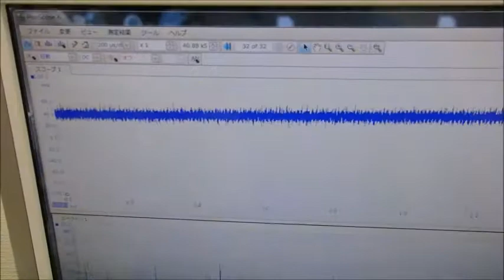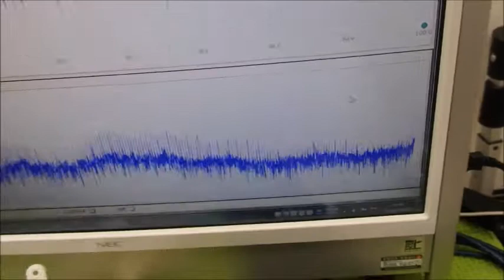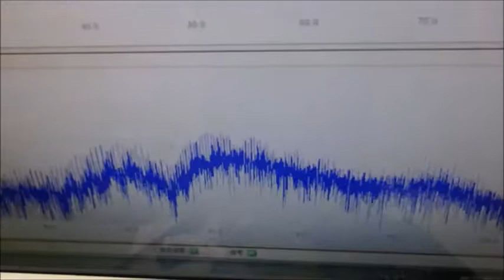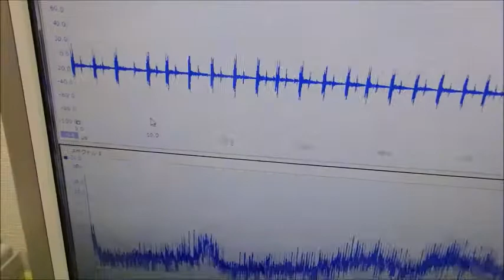メガヘルツの超音波発振制御プローブを利用した実験動画 ultrasonic-labo